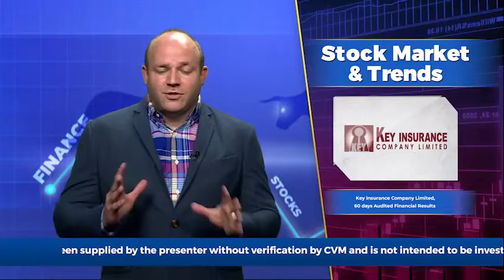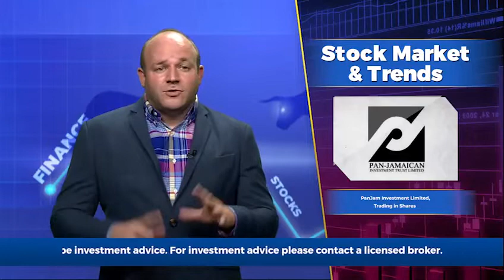GWest reports improved Year-End 2022 | Business Live w/ Mark Croskery, July 5, 2022 | ItsMoneyMark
Topic 1 - Barita Investments Limited, Trading in Shares

Topic 2 - Key Insurance Company Limited, 60 days Audited Financial Results

Topic 3 - PanJam Investment Limited, Trading in Shares

Topic 4 - GWest Corporation, reports improved Year-End for 2022

Topic 5 - Oil shows No Sign of Easing Up